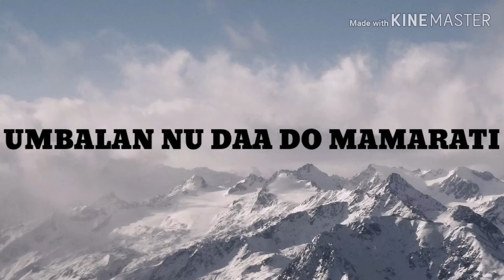Noromuk lugu piginawaan (vokal) george lian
Fan of george lian.. Lets sing and song together